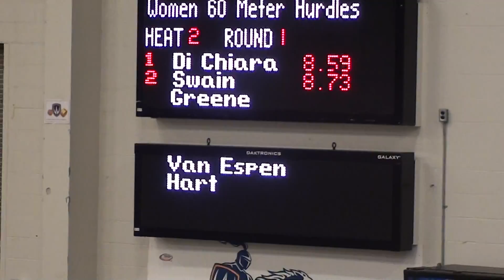2013 Team Challenge Women 60mH Heat 2